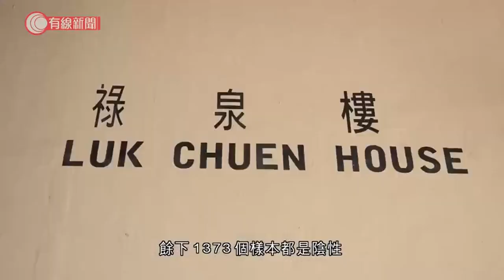本港增一宗菲律賓輸入個案 連續三日零本地感染 祿泉樓近千四樣本呈陰性 - 20200607 - 香港新聞 - 有線新聞 CABLE News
本港增一宗菲律賓輸入個案　連續三日零本地感染　祿泉樓近千四樣本呈陰性今增一宗輸入　三日零本地感染

【有線新聞】本港今日新增一宗輸入個案，她昨日從菲律賓抵港。

新增個案是25歲女子，無病徵，在菲律賓居住，累計確診個案1,107宗，而本地個案就連續第三天零確診。

至於祿泉樓方面，衞生防護中心收回1,382個深喉唾液樣本瓶，除了早前確診的個案，及部分有滲漏要再交，餘下1,373個樣本都是陰性。政府委任的專家組成員袁國勇說，不排除病毒經抽氣扇傳播到樓上其他單位，又認為增加檢測量才能有效找到隱性傳播鏈。

相關影片:
1. 立法會三讀通過國歌法；朱凱迪潑臭味肥料阻會議　轉房後直接表決 - 20200604 - 香港新聞 - 有線新聞 CABLE News
2. 美國民眾繼續抗議非裔男子遭警員跪頸死亡　有警員下跪聲援反警暴示威 - 20200601 - 香港新聞 - 有線新聞 CABLE News
3. 口罩機炒燶？百幾萬跌到20萬 - 灣區直送-20200605 - 財經新聞 - 有線新聞 CABLE News